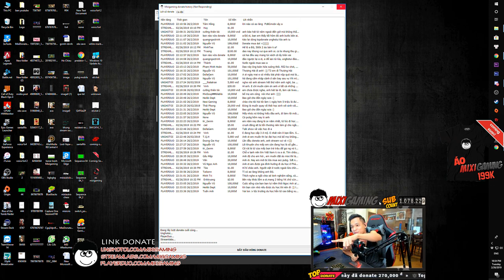(Talkshow) Áp lực trong học tập và cuộc sống, Mở bán áo Mixigaming.